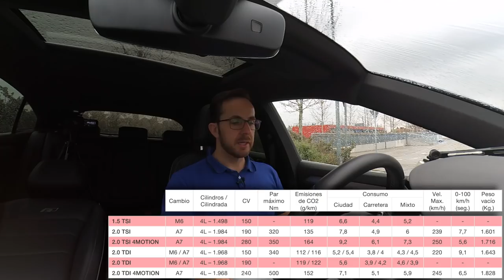Volkswagen Arteon | Prueba en carretera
Prueba en carretera del Volkswagen Arteon 2.0 TSI 280cv 4MOTION 2018. En este video podéis ver el consumo, prestaciones en aceleración, rumorosidad interior y sensaciones generales.

Equipamiento opcional del modelo del video:
- Acabado R-Line
- Cámara de visión trasera
- Faros delanteros LED High, con “Dynamic Light Assist”
- Llantas de aleación ligera Rosario 8 J x 20, en Grafito oscuro mate, neumáticos AirStop 245/35 R 20
- Sistema de navegación "Discover Media"
- Volkswagen Digital Cockpit
- Color blanco Oryx efecto nácar
- Techo deflector/corredizo panorámico
- Inserciones en aluminio "Silver Rise" para el cuadro de mandos y el revestimiento de las puertas
- Acabado en cuero "Nappa"
- Asiento ergoComfort con ajuste de 14 posiciones y función de memoria en el lado del conductor
- Asistente de aparcamiento automático "Park Assist"
- Head-up display
- Interfaz para teléfono "Comfort" (en comb. con paquete invierno)
- Paquete invierno: climatronic 3 zonas, asientos delanteros y traseros térmicos, 3 interfaces USB y toma de 230V
- Paquete acústico
- Sistema de cierre y arranque sin llave "Keyless-Access" (en comb. con alarma)
- Paquete de puertas Easy Open/Easy Close (con cierre de seguridad)
- Paquete iluminación ambiente
- Sistema de navegación "Discover Pro", con pantalla de 23,4 centímetros (9,2 pulgadas), 2 tomas USB + control por voz
- Sistema de sonido "DYNAUDIO Confidence", con amplificador digital 11 altavoces, subwoofer y 700W de potencia
- Versión fumador - cenicero y encendedor delante
- Vista de entorno 360º "Area View", con 4 cámaras